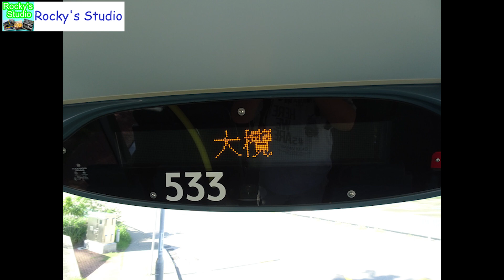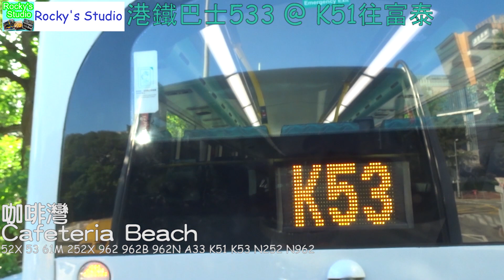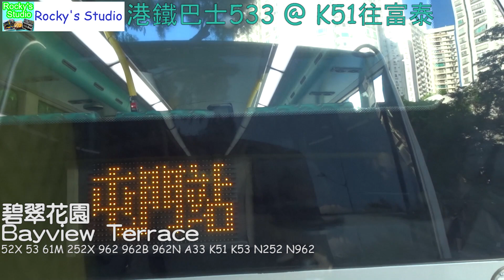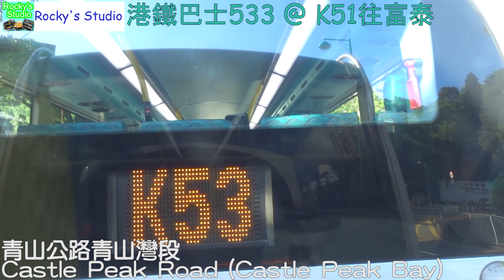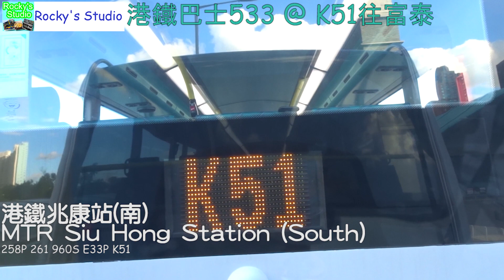MTR ADL Enviro 500 MMC 533 @ K51 to Fu Fai 港鐵巴士533行走K51線往富泰行車片段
九廣鐵路在2003年12月，西鐵通車前後，分階段重組巴士服務。當中來往富泰至大欖的521線更改路線名稱為K51線，除來回程繞經兆康西鐵站(南)，以及往富泰方向繞經屯門西鐵站總站外，路線不變。K51至今除原有屯門站總站因被收回，往富泰方向改於新總站外圍設站外，路線沒有改變。

拍攝器材: Sony DSC-HX90V/B
Wordpress blog:
飲食及旅遊分部: